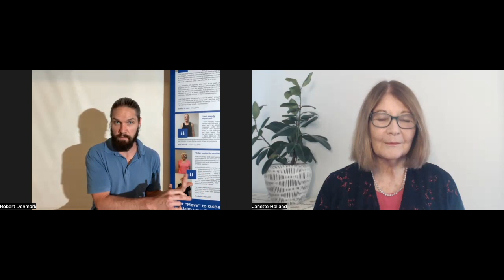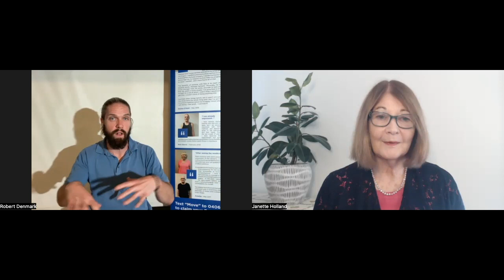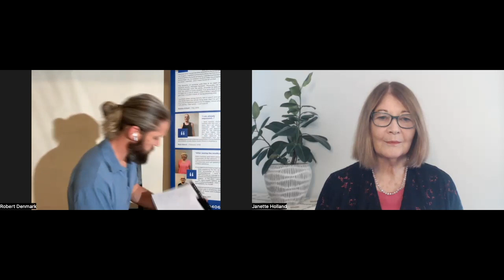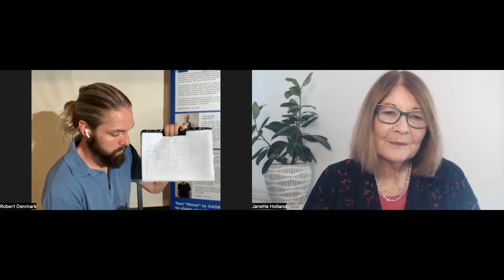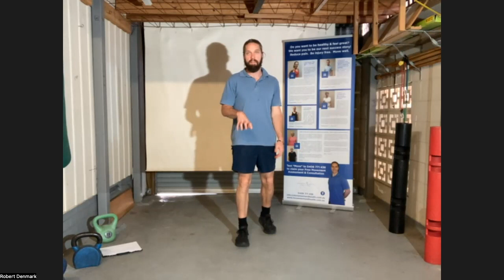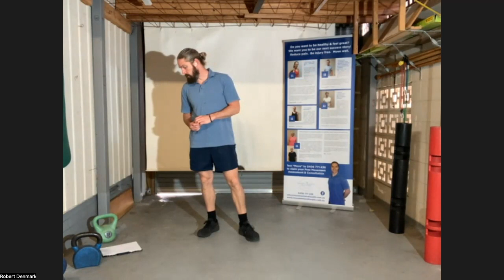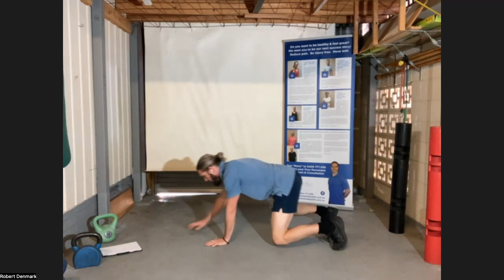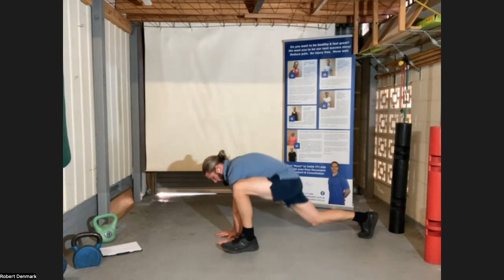Summit 23 Rob Denmark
Rob talks about how moving your body is beneficial for your physical, mental and emotional health.